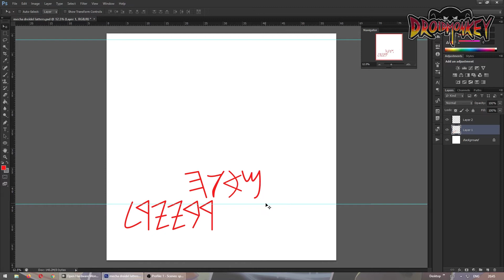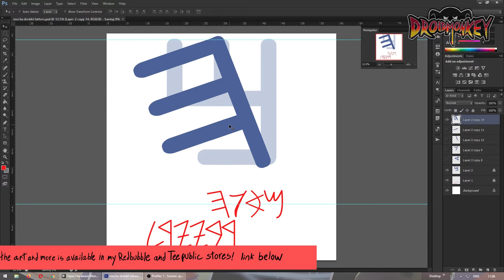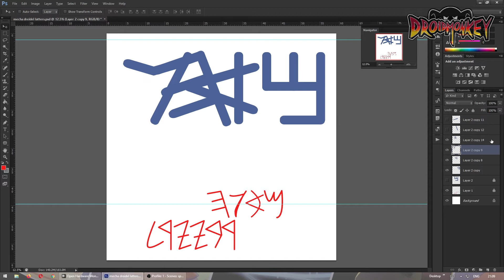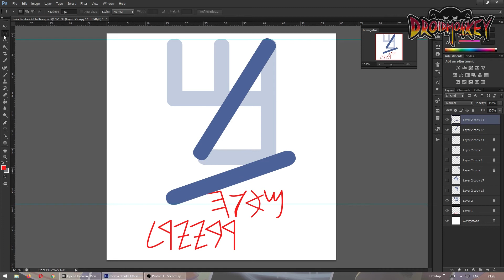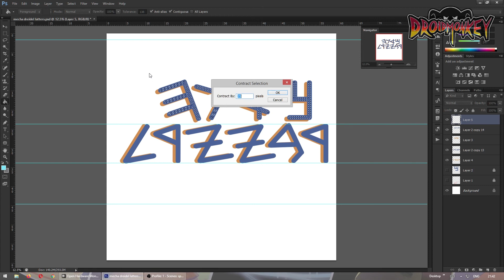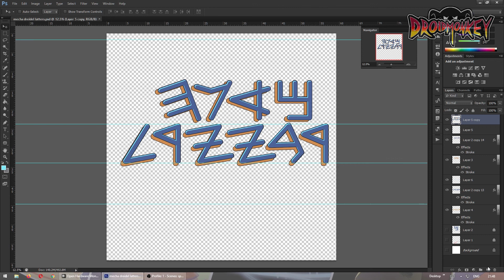MECHA DREIDEL PART 3: LETTERING - speed drawing | DROIDMONKEY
MECHA DREIDEL PART 3: LETTERING - speed drawing
I like all those designs that use letters like Japanese designs for art and branding, and the stroke felling those letters have. I don't know Japanese and I didn't want to end up with the wrong massage so I decided  to use ancient Hebrew latters that have the stroke feeling.
video 461, 39 more videos to go until 500